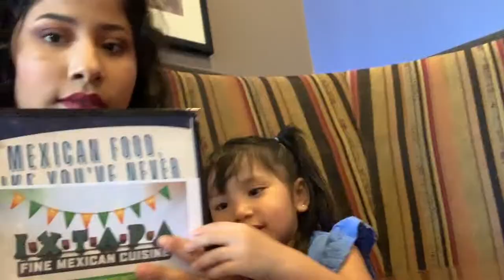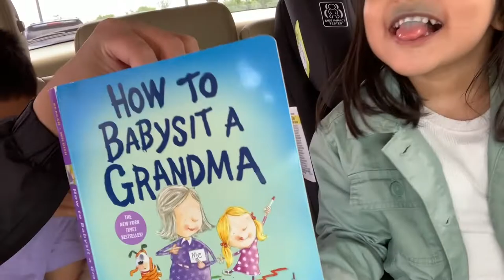Going On A DATE ?!?! | Leslie Vaz